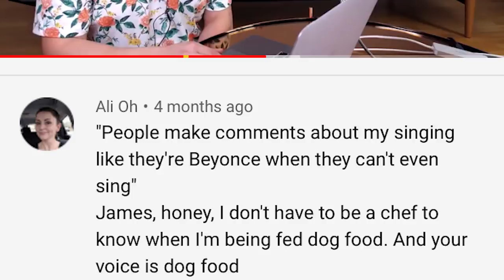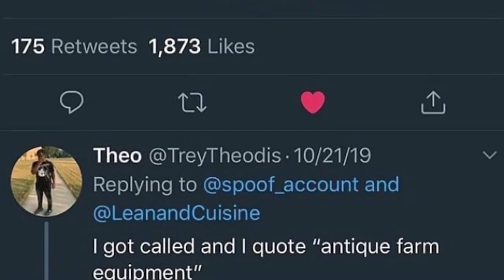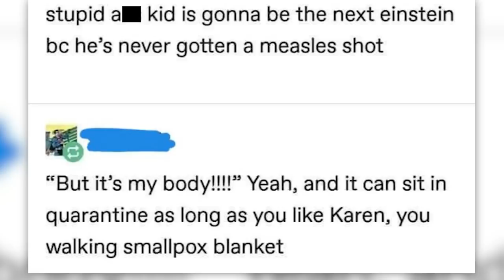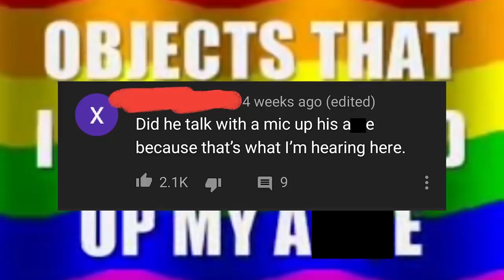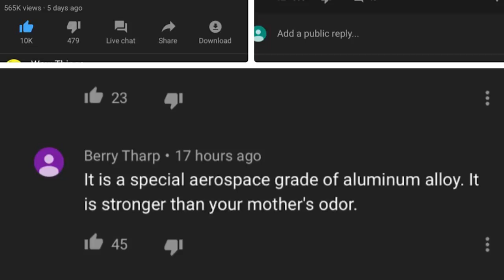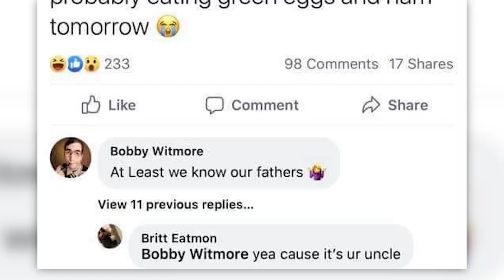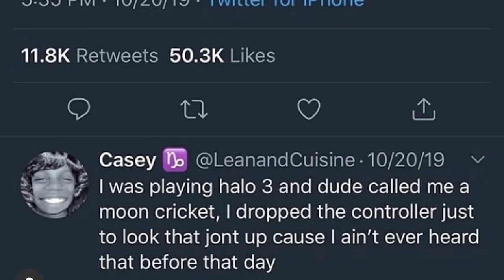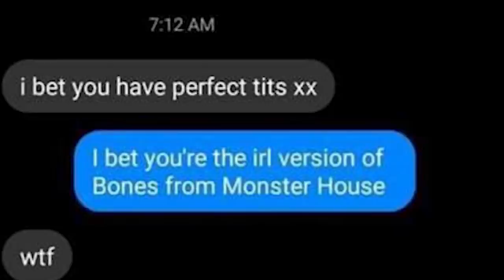r/Rareinsults | YOU LOOK LIKE A THUMB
Top posts from r/Rareinsults on Reddit. Z. A. C. H. What does that spell? " Video credits below.